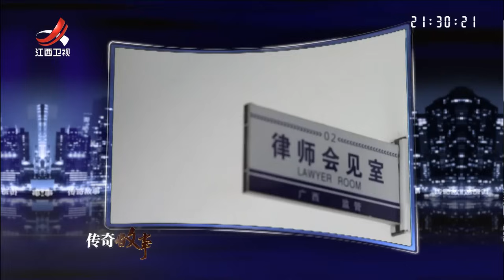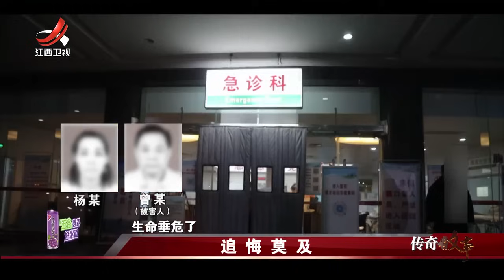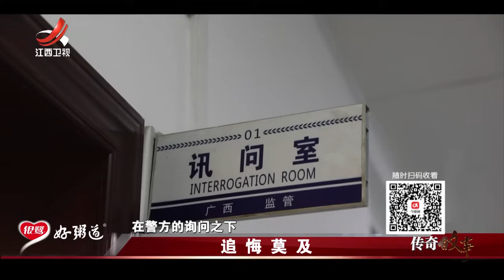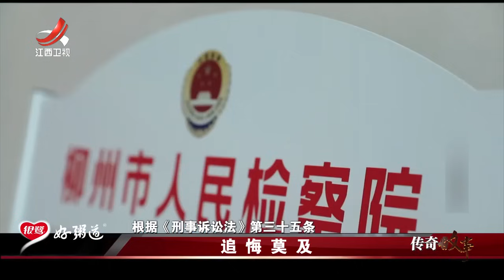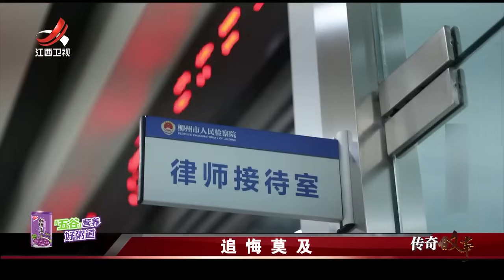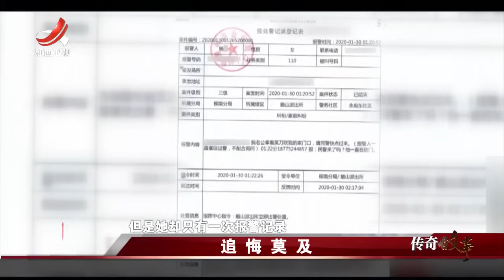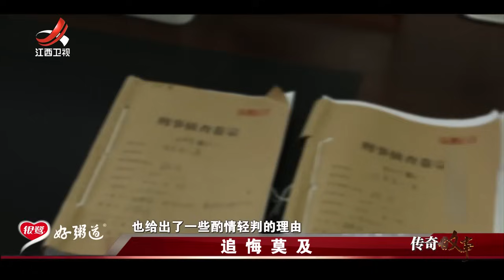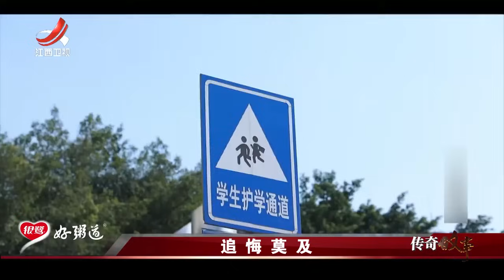《传奇故事》追悔莫及 20231104